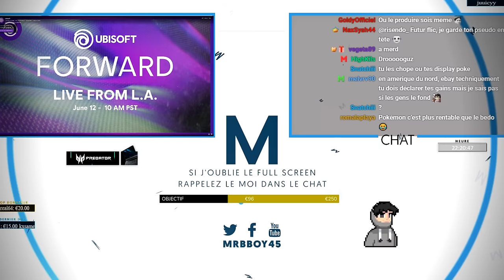Best Of Live : SCOOBY DOO BY DOO | #112